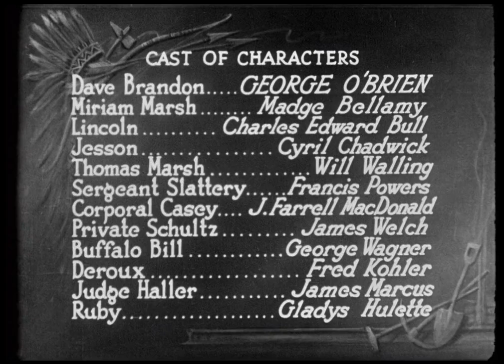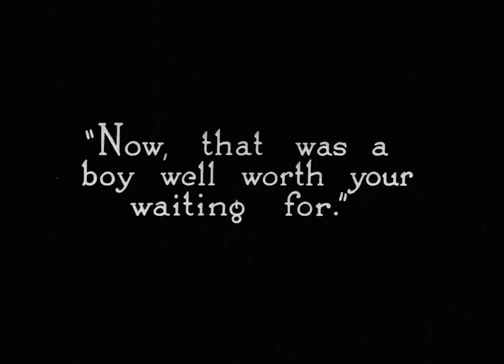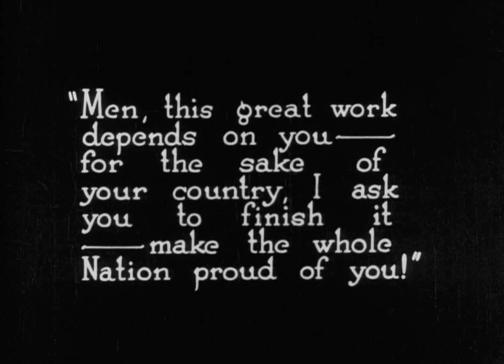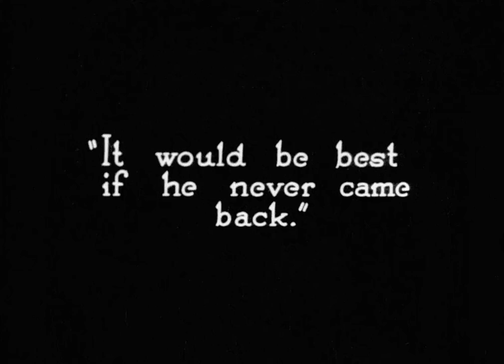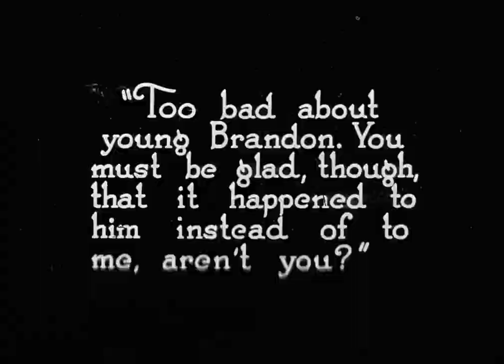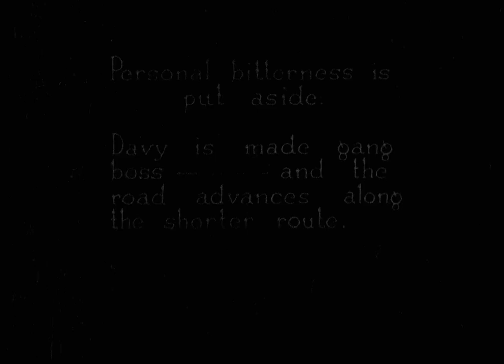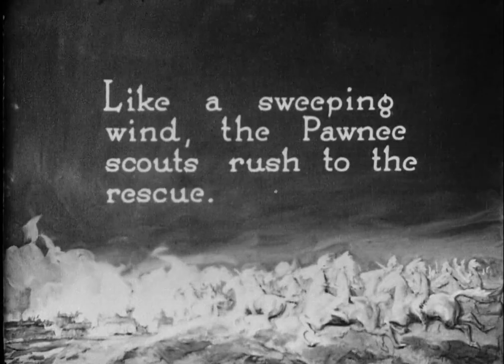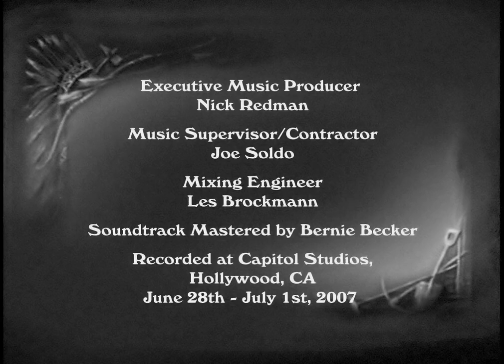The Iron Horse (1924)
The Iron Horse (1924) by John Ford